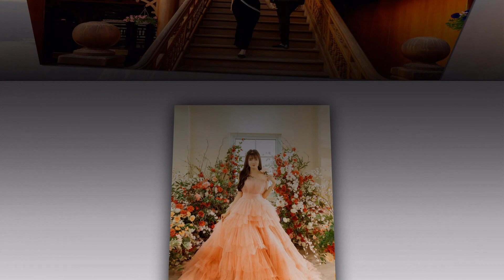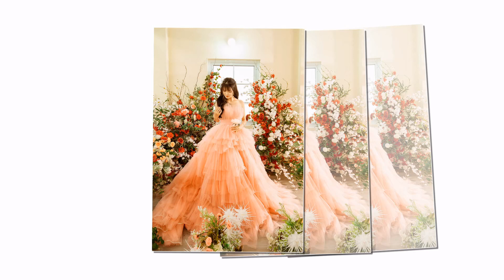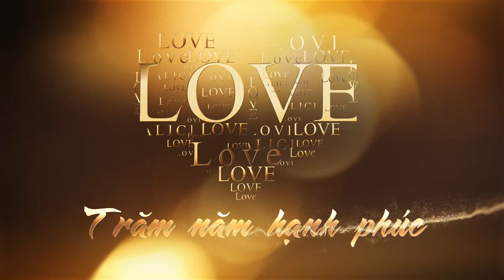Bang Bin Anh Thy